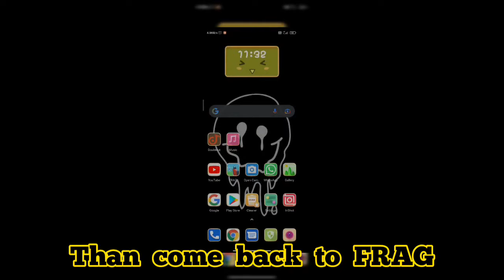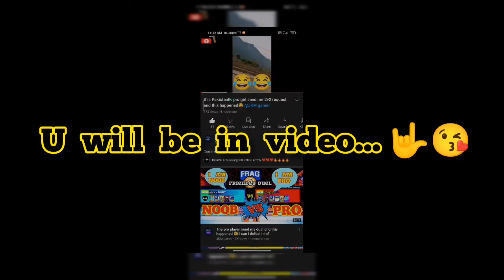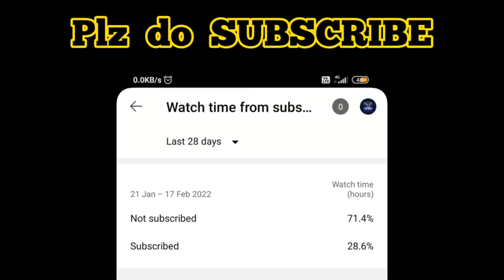how to put YouTube video or channel link in frag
How to get Legendary cards for free

 Stella fly high hack forever

Son and father playing frag😂

Quary :
1. Frag pro shooter gift code.
2. Frag pro shooter all character unlocked.
3. Frag pro shooter best deck.
4. Frag pro shooter creator code.
5. Frag pro shooter gift code 2022 today.

Frag pro shooter gift code
Frag gift code.
Frag new update.
Frag online pvp game.